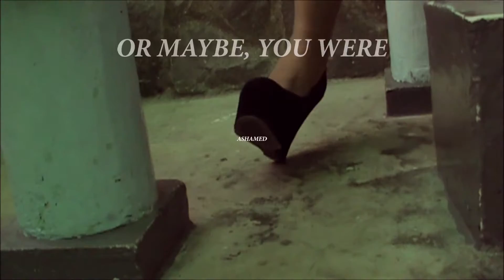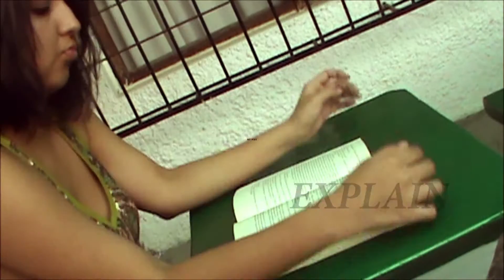Cookies - Michael Alfredo [80's Style Lyrics Video]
New Single from the Studio Album reissue, Puzzles: Unleashed!

Short Video Sketches directed by:
Michael A Chica Camargo.

Starring:
- Johanna Carrión.
- Oriana Pante.

Here I show you a very, tiny, simple video project I made back in 2014, with my cousin and friends. But it is more than just visuals, colours and camera panning. Every time the Lyrics to this song I wrote back in 2013 pop up on the screen, at the right moment when the video sequences is happening, you will get a different idea.